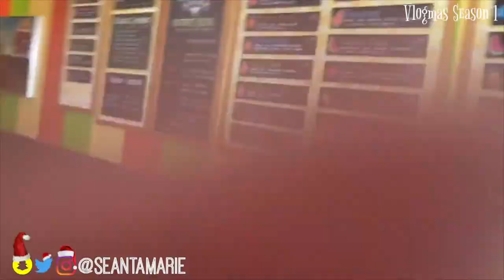WEDDING REHEARSAL | Vlogmas Day 3 - 2017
This space is a channel meant for all things lifestyle...you can find fitness vlogs, military vlogs, home décor videos, beauty reviews, beauty hauls, monthly favorites, fashion hauls, lookbooks, fashion favorites, fitness favorites, military advice, and much more!  New videos can be found on the SeantaMarie channel every week.

IndiaLimaYankee
   - Tay
Hey y'all,

In today's video we will be running errands (A LOT OF THEM).  We get our nails done, our pedicures, run to juice stop for healthy smoothies, and we even stop for the BEST BURGER IN KANSAS.  Allllll before rushing to Manhattan for the wedding rehearsal and dinner.

Please leave your video requests in the comments below!

~Edited with: Final Cut Pro X 10.3.4

1.  ALL purchased products mentioned are purchased with my own dollaaaaas that I worked my booty off for.

2. ALL opinions are my own thoughts/feelings. sorry if they are brutally honest/offensive! :D If you feel the need to express your negative opinions feel free to do so at anytime, and thank you for contributing to my channel with your view!

3. ALL MILITARY RELATED CONTENT IS BASED UPON MY OWN PERSONAL EXPERIENCE/WHAT I HAVE LEARNED AND KNOW TO BE TRUE.  MY PERSONAL OPINION DOES NOT REPRESENT ANY SPECIFIC PERSON (OTHER THAN MYSELF), or BRANCH OF SERVICE.

4. ALL MILITARY RELATED CONTENT HAS BEEN PREVIEWED AND UPLOADED TO BEST SUIT OPSEC REGULATION